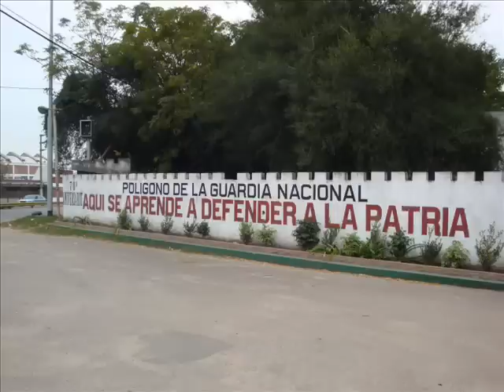T.F.L.Z - Papafritada fierrera - Enero 2011